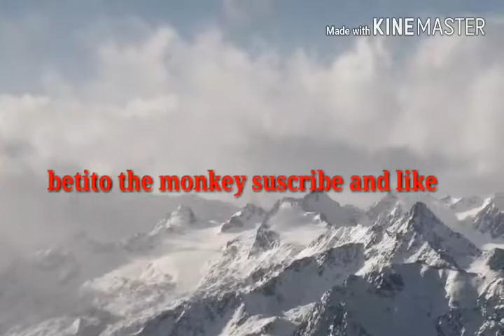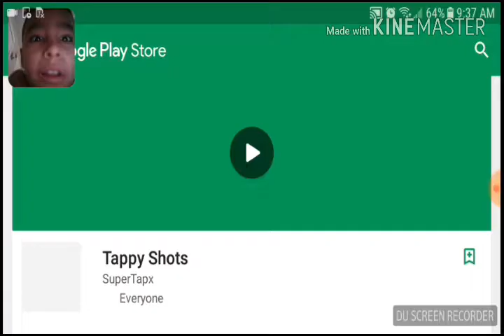Geometry Dash SubZero